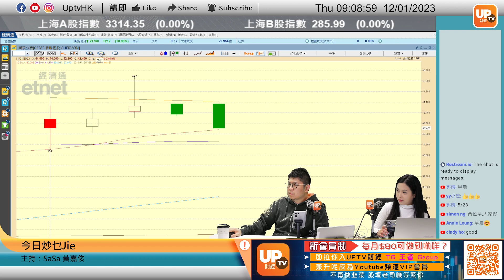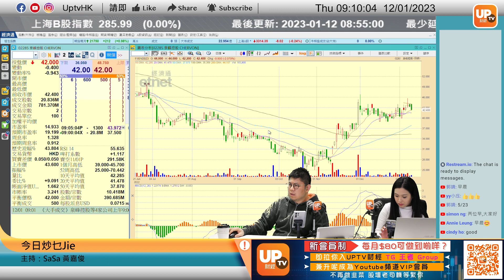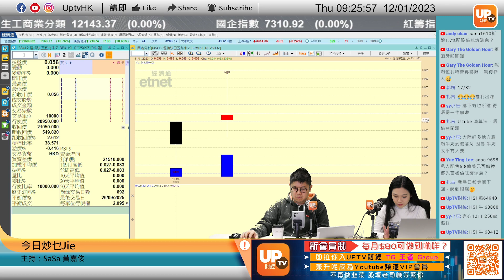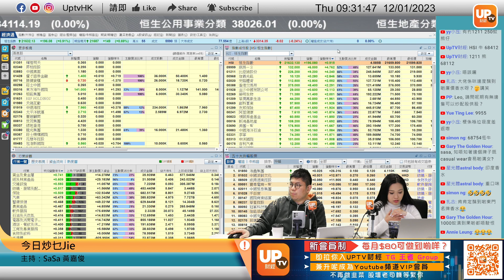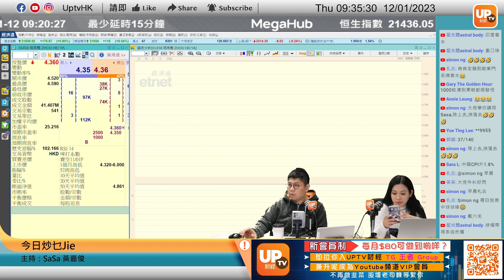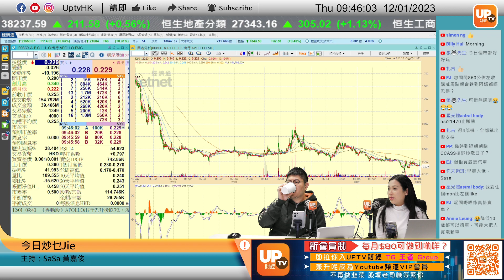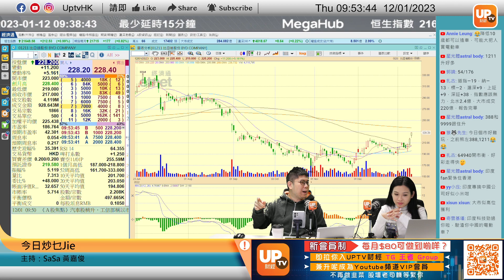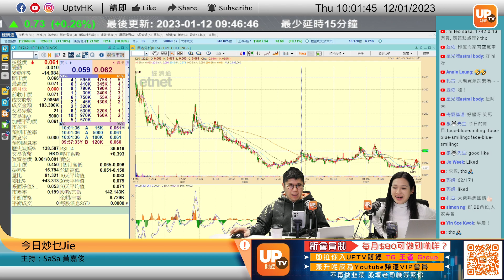黑鴨仲有幾多日先沽完？比亞迪挾死熊仔你仲敢沽嗎？《今日炒乜Jie》 12/01/2023 主持：SaSa 黃嘉俊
黑鴨仲有幾多日先沽完？比亞迪挾死熊仔你仲敢沽嗎？
逢星期一至五，上午09：00 - 10：00 直播

個股時間：
00:00
01:00
20:03 萬國數據 9698
28:26 周黑鴨 1458
41:41 比亞迪股份 1211
51:31 長城汽車 2333
52:12 HPCHOLDINGS 1742

 6個月港股LV1串流報價

▷ 牛牛號：UPTV財經 18213082
請多多支持各 UPTV主持
▷專家黃家俊 (黃家俊 Leo Wong)